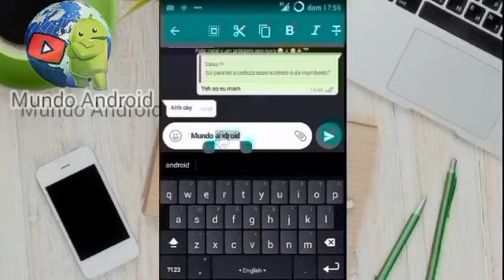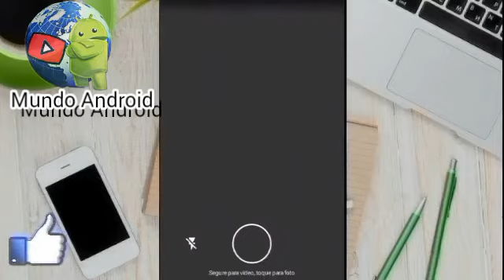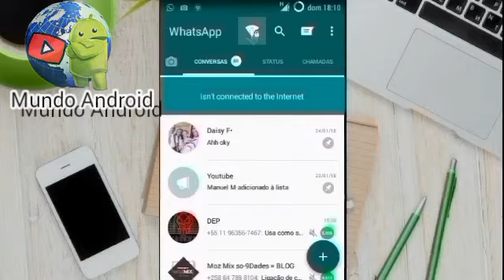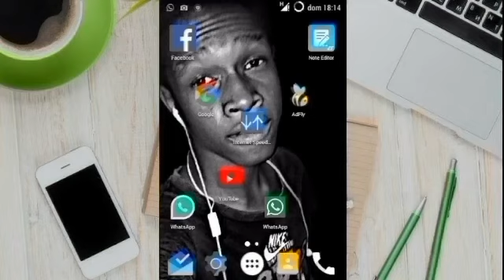Nova Atualização do WhatsApp Gb V6.10 (Transmissão em grupo)